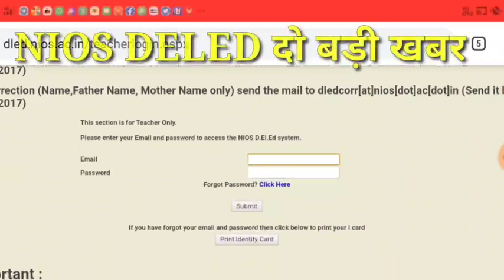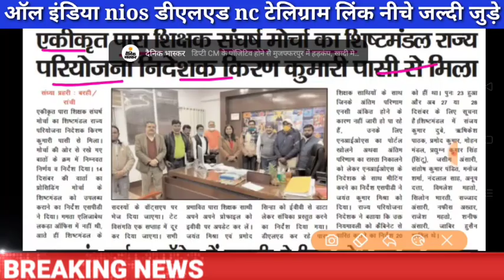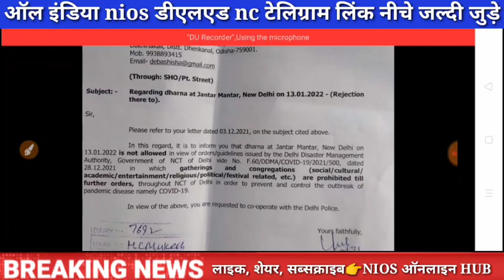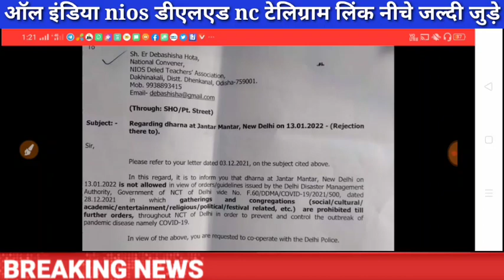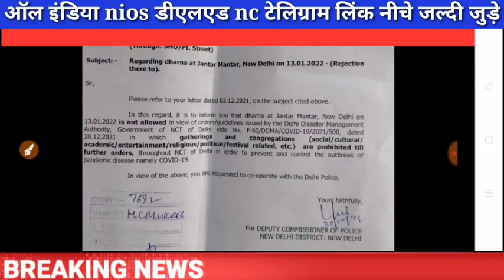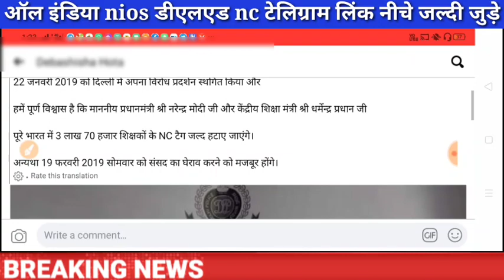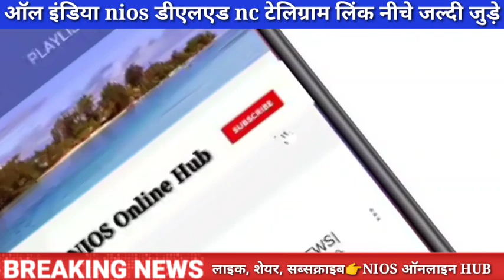NIOS DELED NC Tag BIG UPDATES|NC,पेंडिंग रिज़ल्ट्स पोर्टल खोलने निदेशक meeting!NC दिल्ली से बड़ी खबर